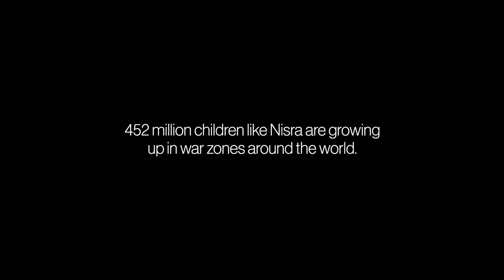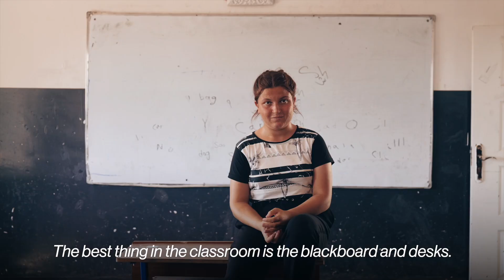The war zone is our workplace.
Kids like Nisra suffer because the adults are fighting. It’s always the same sad story. But the war zone is our workplace. So we go where conflict affects kids. Join us and help bring freedom and fullness of life to more children caught in the crossfire of conflict.